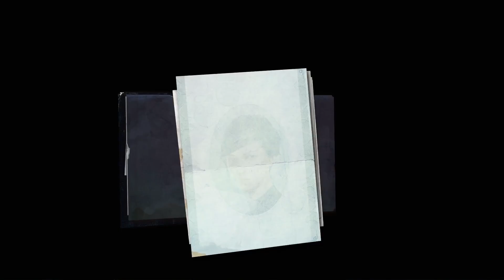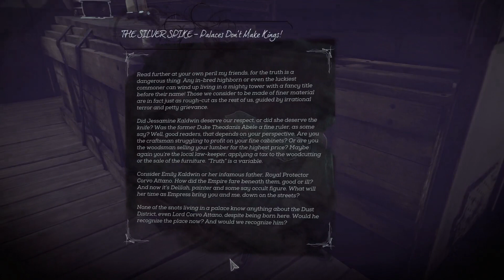Let's Play Dishonored 2 (Emily): 23 Another Strange Visit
Lots of story and the set up for the next mission.